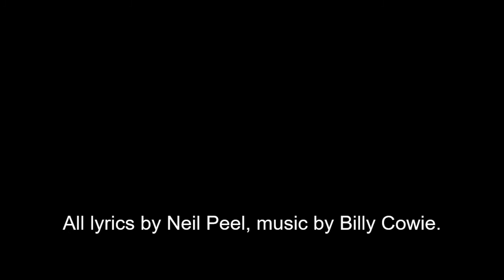PROBABLY by NEIL PEEL (Music by Billy Cowie)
A rough acoustic run-through of a song by Neil Peel. Music by Billy Cowie with a full recorded version coming soon.